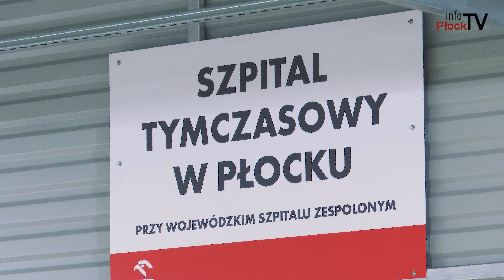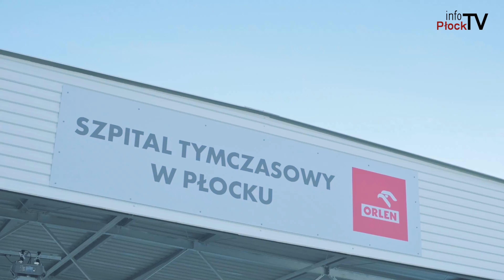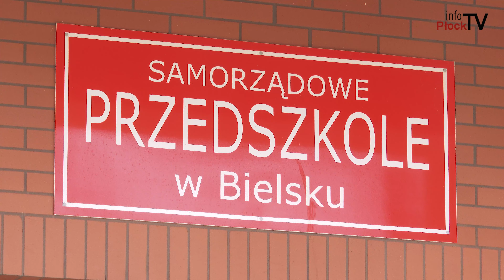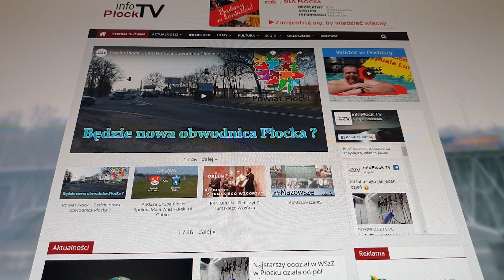infoMazowsze #87 - przegląd wydarzeń z Powiatu Płockiego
W tym odcinku:
00:00 infoMazowsze #87
00:17 W szpitalu na Winiarach brak wolnych miejsc dla pacjentów z COVID-19
01:15 Wały przeciwpowodziowe do przeglądu
03:21 Trwają prace przy budowie kanalizacji sanitarnej w Gminie Stara Biała
03:59 Rekrutacja do żłobków i przedszkoli w Bielsku
05:04 Trwa nabór do Mazowieckiego Instrumentu Aktywizacji Sołectw MAZOWSZE.

Chcesz nam coś przysłać lub nas odwiedzić? Zapraszamy:

infoPłockTV
3 Maja 18 / 102
09 - 402 Płock
Poniedziałek - Piątek
godz. 9:00 - 17:00